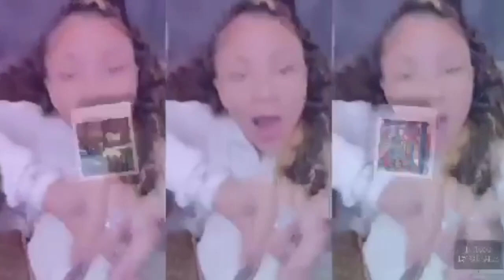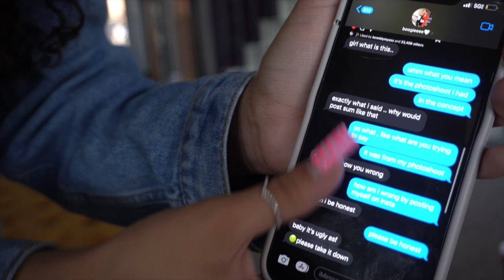PAIGE DISRESPECTED ME 🤬🥊( I want to fight)